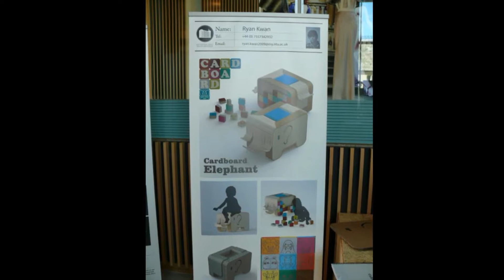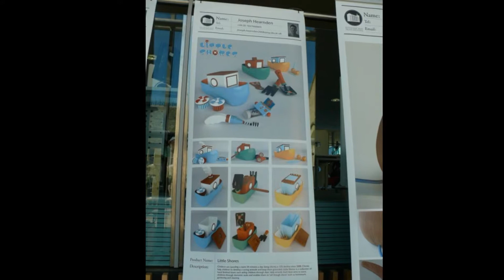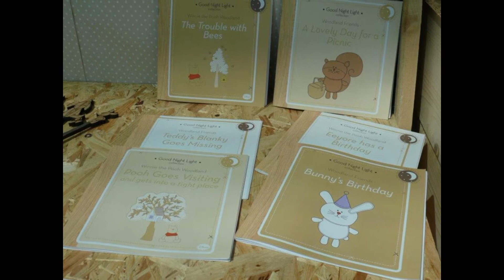Projects with a Primary Education bias.....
A selection of past projects that had a Primary Education bias to them. All using facilities available in Maudslay workshops and teaching spaces...